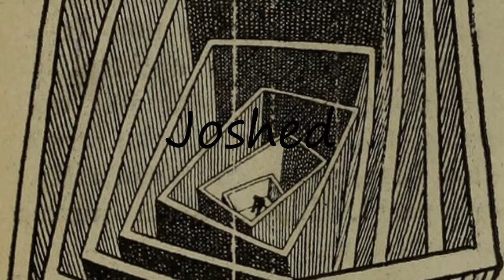How to Pronounce Joshed?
How to pronounce Joshed How to say Joshed? Learn the pronounciation Joshed! How to Pronounce Joshed. Expand your vocabulary, learn English words. Use this free pronunciation guide to practice words at a time. Learn for free. Thank you for viewing, please like or subscribe! hoe om te sê, si të thuash, እንዴት እንደሚናገር, wie sagt man, comment dire, come dire, como dizer, как сказать, nasıl denir, cómo decir, 怎么说,